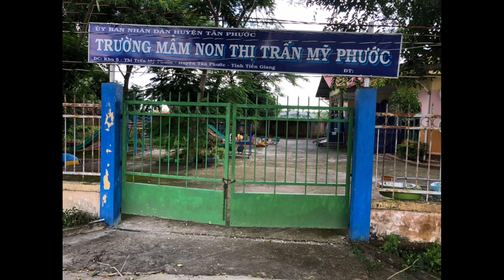MS:310(BÁN RỒI)Chủ bán gấp nhà, Đường Xe HƠI, TẢI .Giá sinh viên 420 Triệu